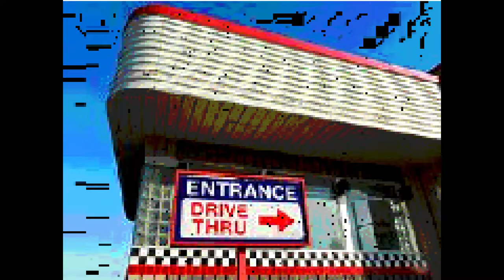macys hamburger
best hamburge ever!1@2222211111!